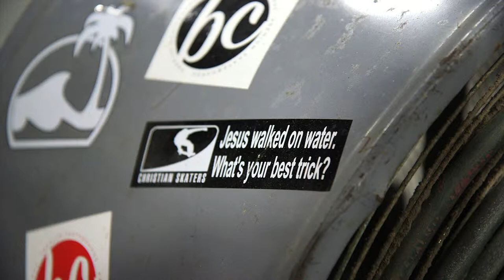SKATEBOARDING with JESUS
You might not associate skateboarding parks with the Christian faith but in the US they are becoming an increasingly popular venue for studying the bible. So called skate ministries are popping up across north america and countries across the globe are following suit.